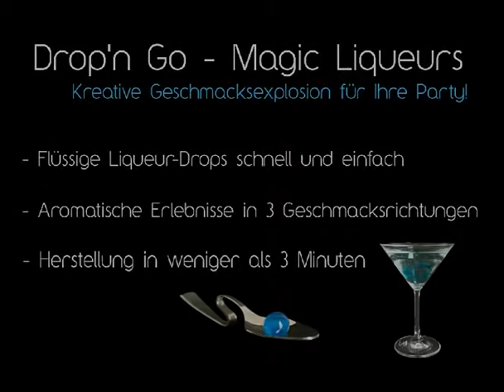Schon mal ein Blue Curacao gelutscht?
Schon mal ein Blue Curacao gelutscht? Mit den Molekular Baukästen kannst Du Drinks zum lutschen, essen und schlürfen kreieren! Der gewünschte Geschmack wird in den Biozoon Massen eingepackt, den Inhalt bestimmst Du! Die Drops können z.B. mit Himbeer, Schokolade,Chili, Likör, Tequila Geschmack gefüllt werden!